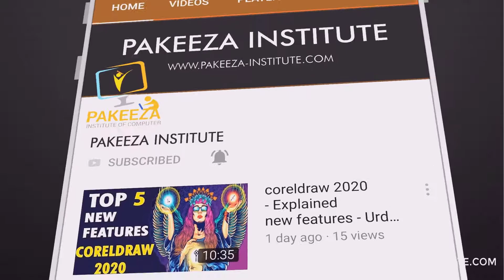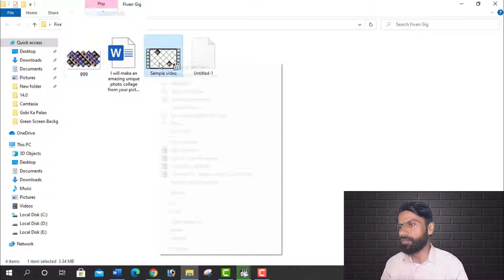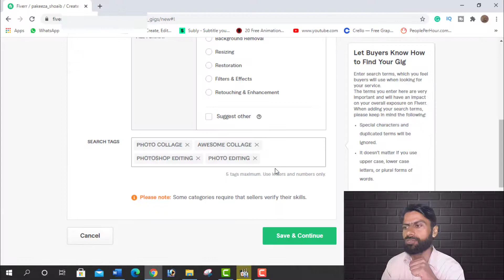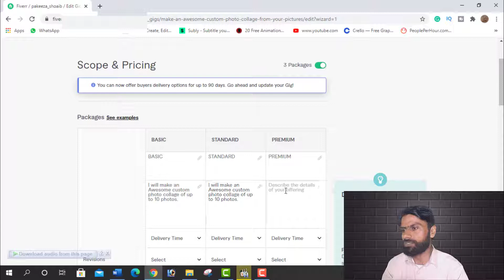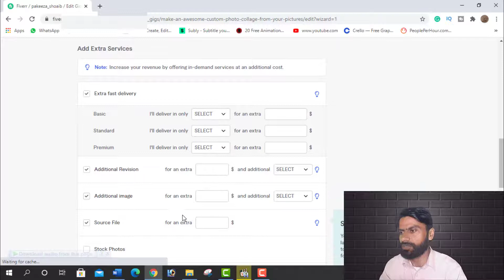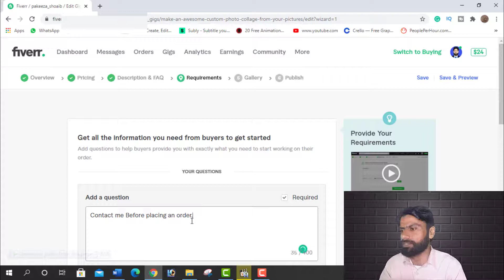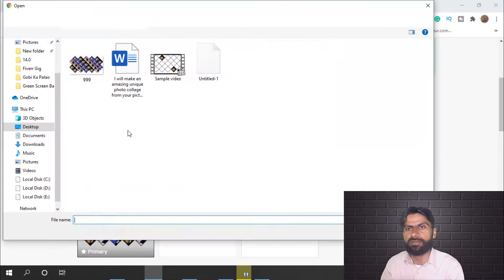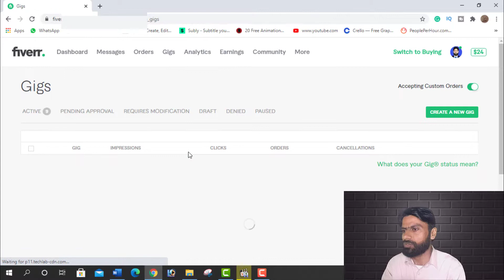How to create an effective GIG on Fiverr | How to create Ranked Fiverr Gig | Fiverr online earning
Assalaamu'alaykum Warahmatullahi Wa-barakatuh

Today we going to learn how to create an effective GIG on Fiverr.
How to create Ranked Fiverr Gig | Fiverr online earning
So, let's start it.  Don't miss any video of this series.